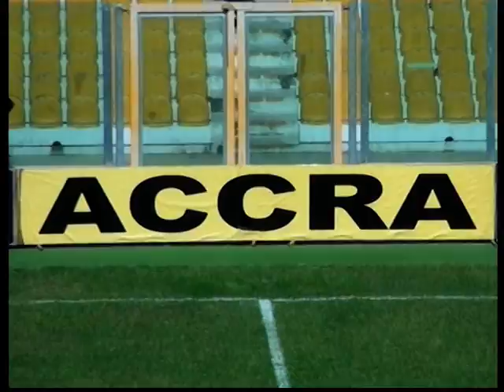HEARTS vs BECHEM Title 1